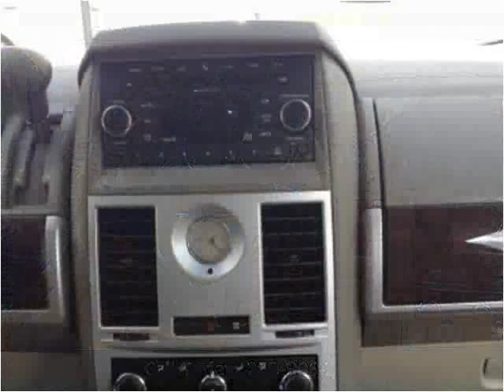2010 Chrysler Town & Country Used Cars Benton KY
This 2010 Chrysler Town & Country is available from Doug Dotson's Champion Auto Mart.